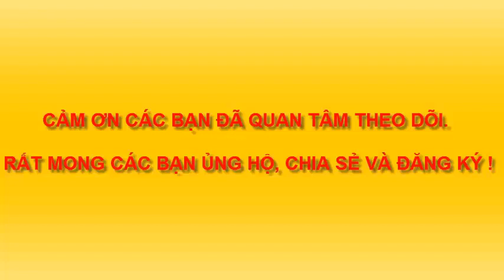VẼ CON NAI